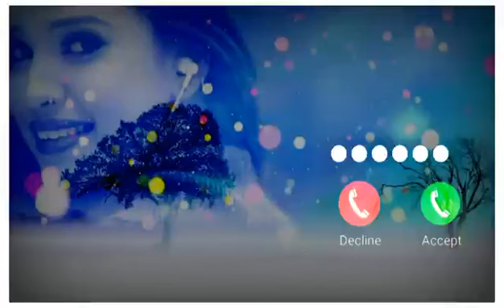Very Feeling Ringtone mp3 ringtone newringtone callringtone new status new